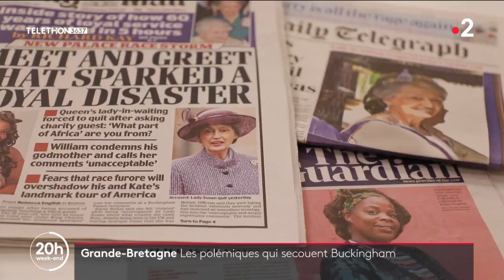Racisme : Les polémiques qui secouent Buckingham